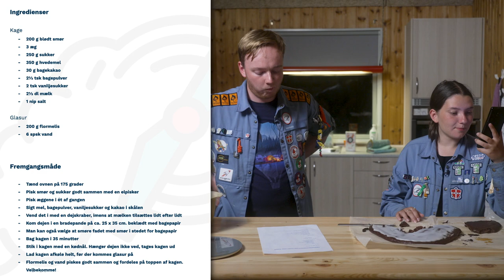VI KØRTE OPSKRIFTEN GENNEM GOOGLE OVERSÆT 1000 GANGE!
Hvad sker der, når man kører sin kageopskrift gennem Google Oversæt 1000 gange? Man får en rigtig skør opskrift. Se med når Martin og Alberte sætter sig for at bage en like-kage ud fra den vildeste opskrift!

VÆRTER – Alberte Jensen & Martin Hansen